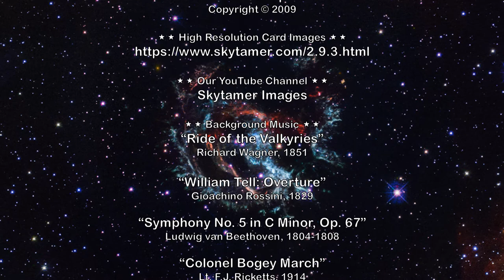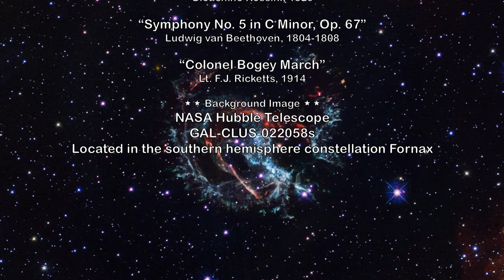The 2009 Cable Air Show, 400+ Airshow Photos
In early January, the Cable Air Show ushers in the new Air Show season.  This video includes over 400 high-resolution photos from the 2009 Air Show.